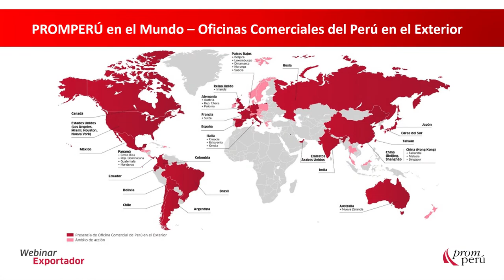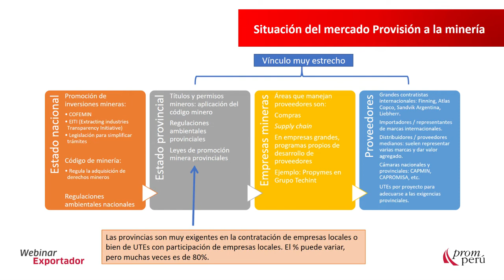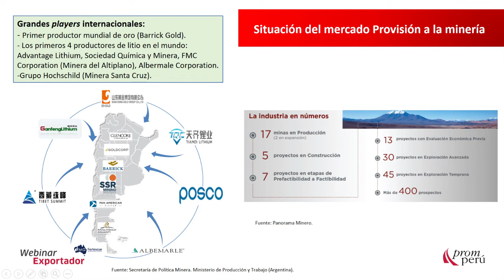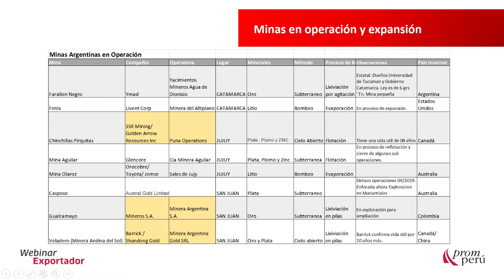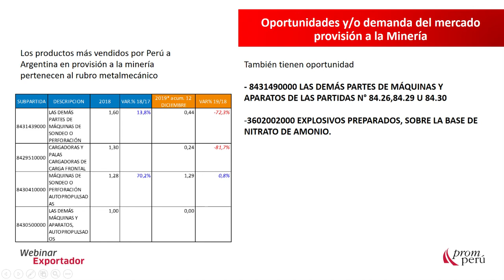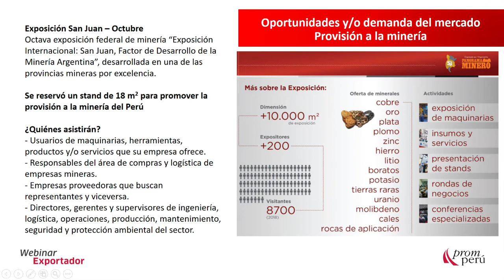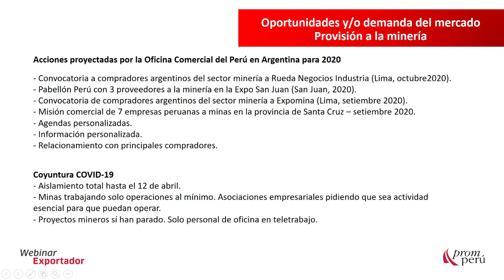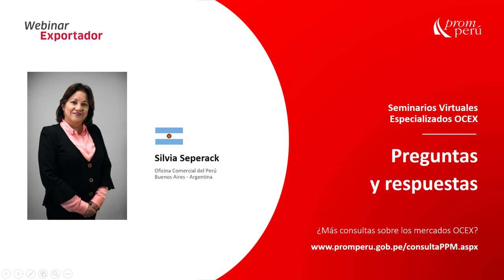Oportunidades para proveedores a la minería en Argentina - Silvia Seperack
En el marco del Estado de Emergencia por COVID-19, el jueves 2 de abril de 2020, PROMPERÚ Francia desarrolló un webinar dirigido a exportadores y emprendedores del rubro de prooveduría a la minería a cargo de Silvia Seperack, Consejera Comercial de PROMPERÚ Argentina.